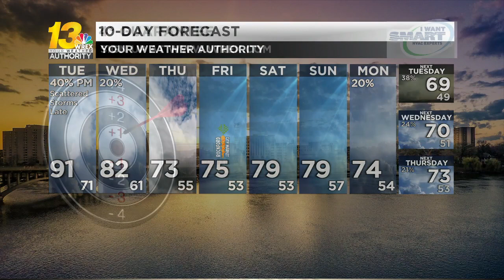Relief from the summer heat on its way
After another hot and humid day on Tuesday, we see chances for much-needed rain and a cold front ushering in a dramatically different airmass from the one we've been dealing with for the last few days.